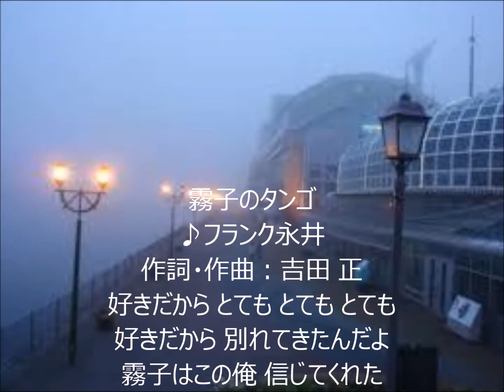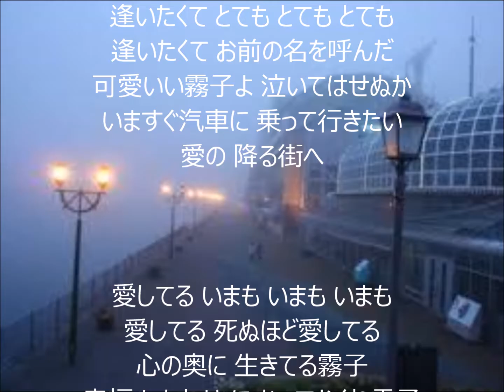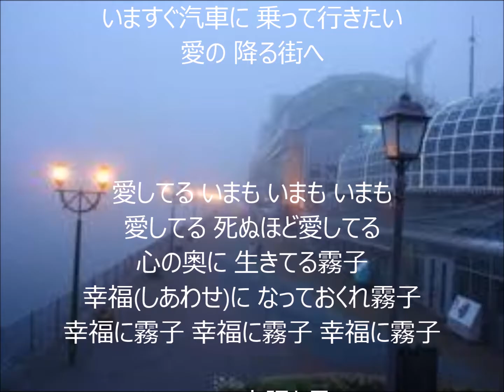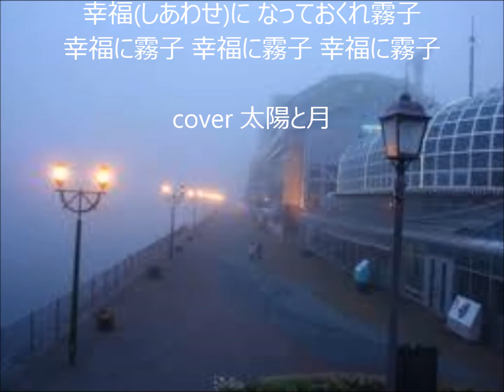霧子のタンゴ 唄 フランク永井 cover 太陽と月